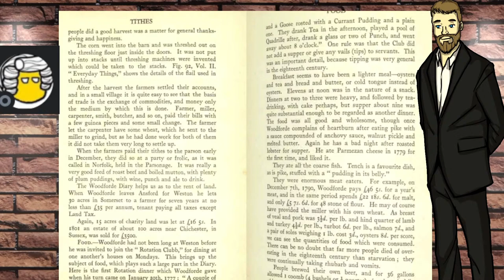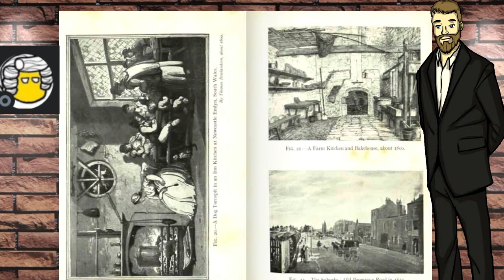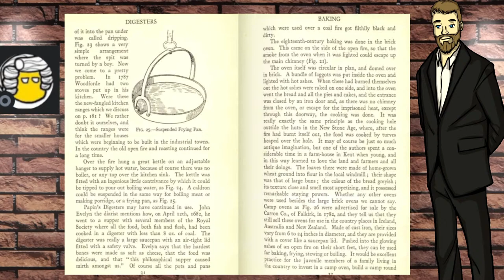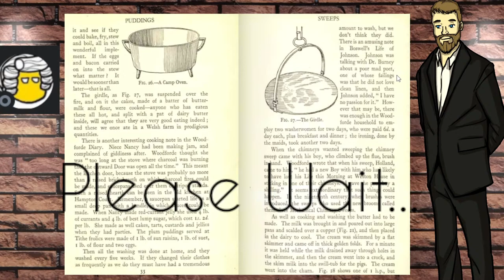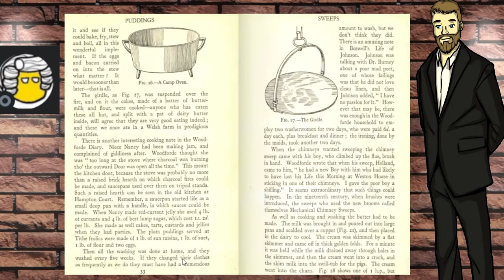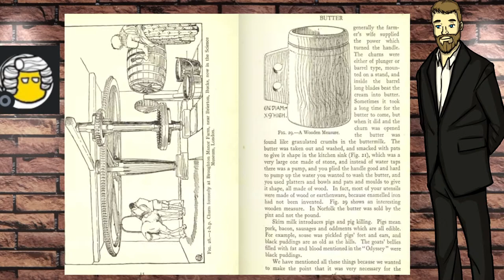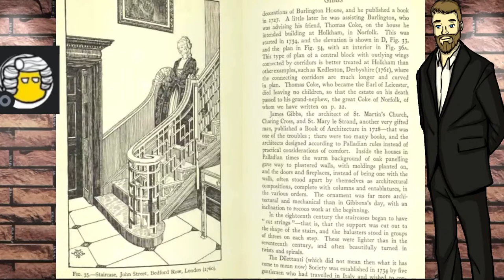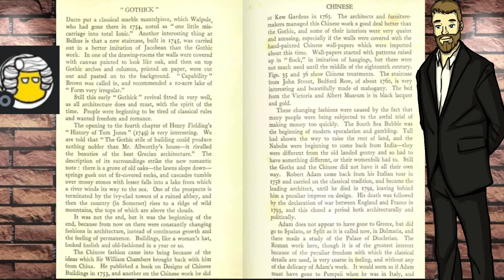[#2] A History of Everyday Things in England 1733-1851 (1952) Discussion and Readthrough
A History of Everyday Things in England is a book series exploring English life and how work, community, religion and leisure have changed over time. Join me as I read through this snapshot into the 18th and 19th century, with the blessed assistance of my guests.